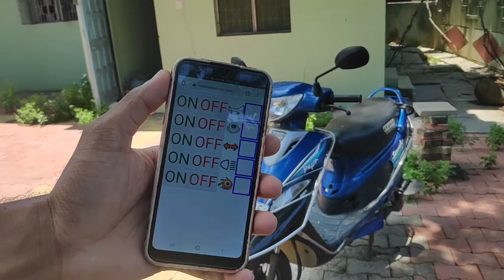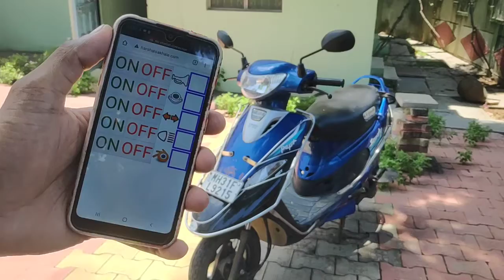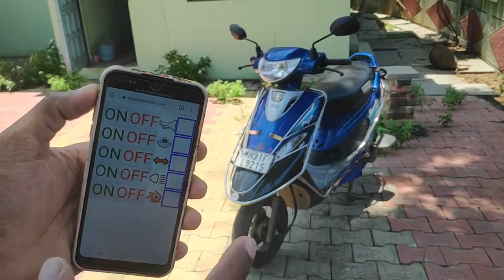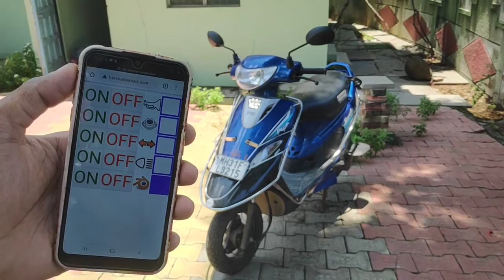Call owner switch using raspberry pi zero w for automobiles (in marathi)